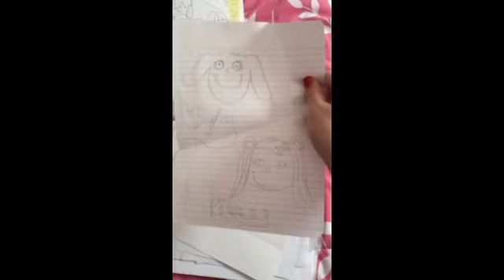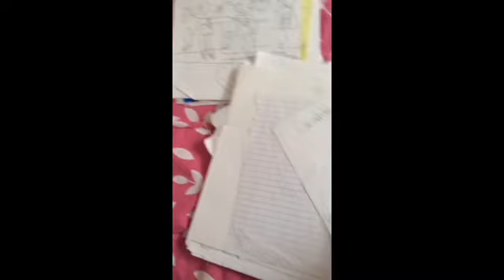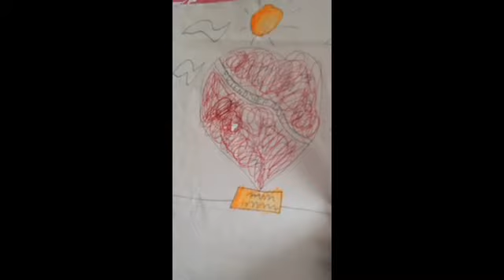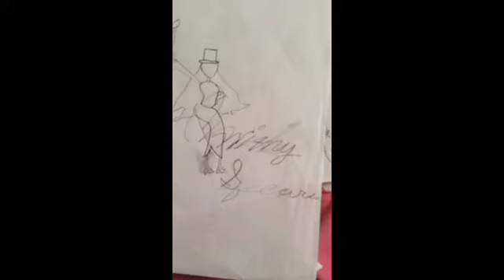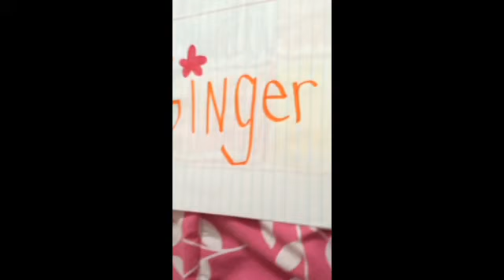My drawings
This is some things I drew but that's not all.